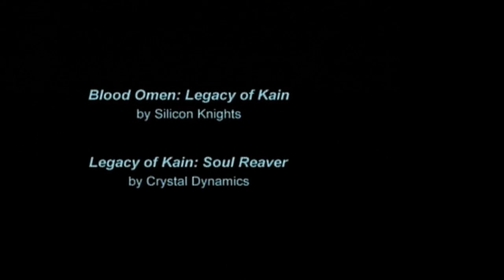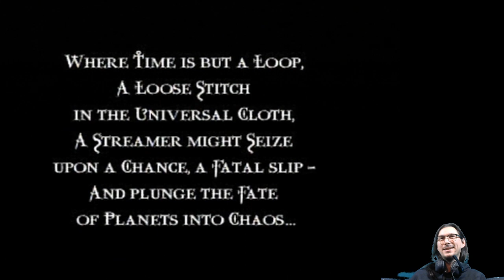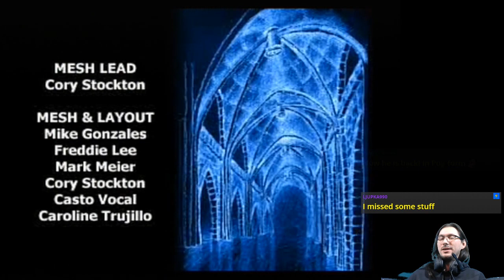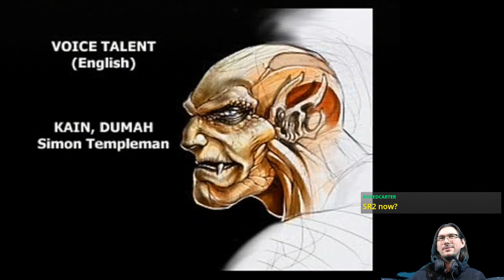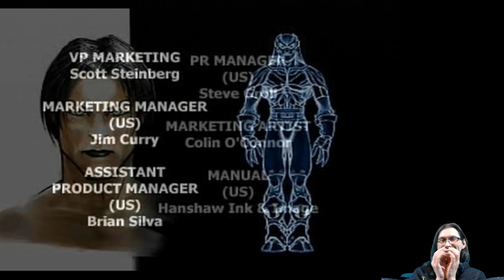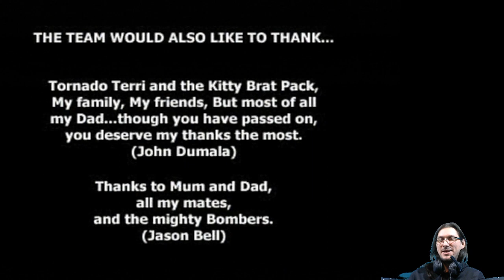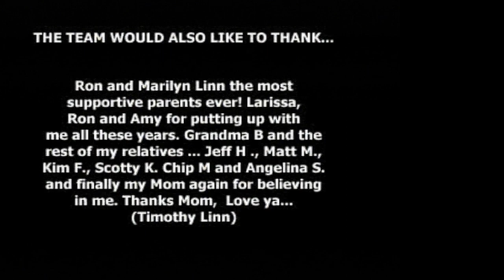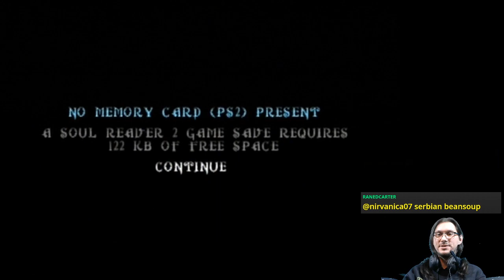E05 Slaying the Buffy Vampire | Legacy of Kain: Soul Reaver [PSX]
Dumah and Kain are within our reach 🧛‍♂️

Featuring the cliffhanger of the century.